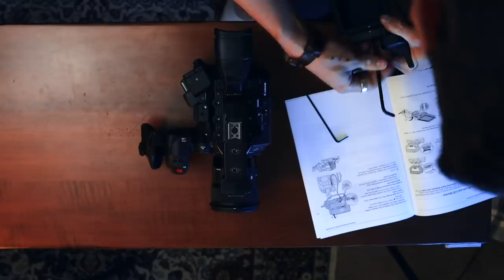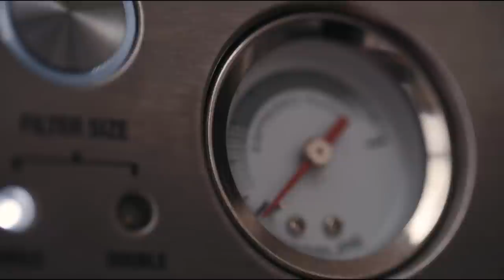i bought a $16,000 camera..worth it? (C500 Mark II)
The Canon C500 Mark II is my first ever cinema camera and it was a HUGE investment but was it worth it? See for yourself if this camera is really worth 10 times more than your average mirrorless and let me know your thoughts.